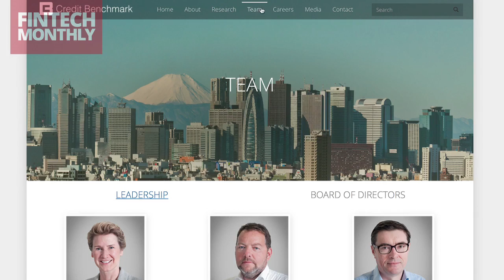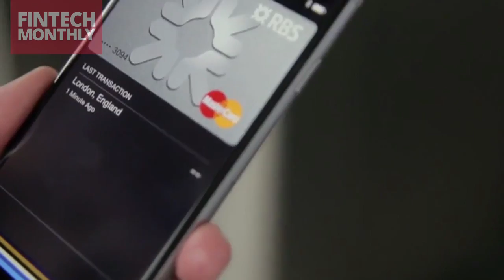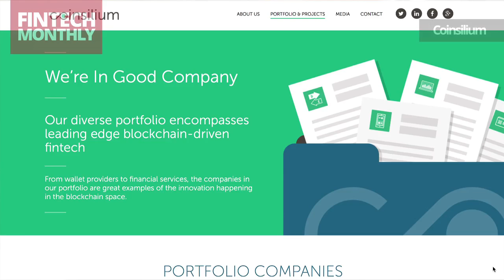Fintech Monthly Episode 11 July 2015